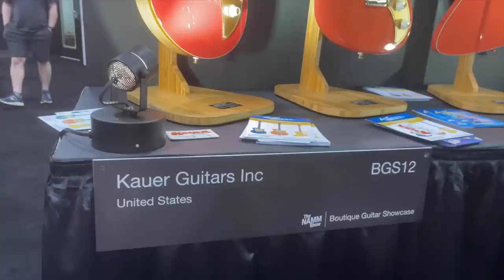I got flown out to CALIFORNIA to play my electric guitar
A brit goes across the pond for NAMM 2022.

Pedal Pawn links